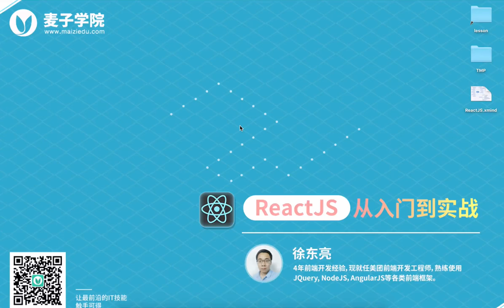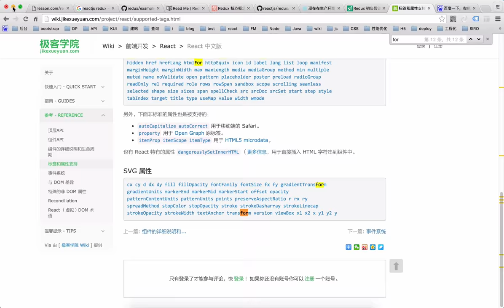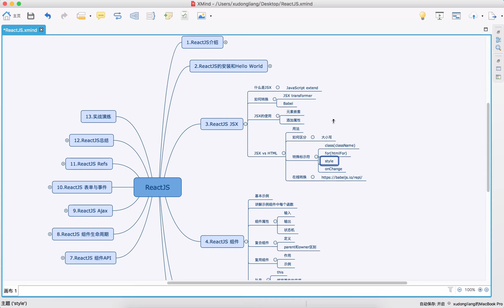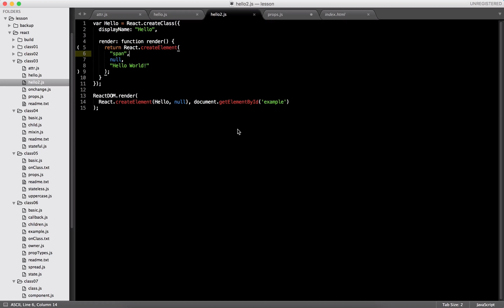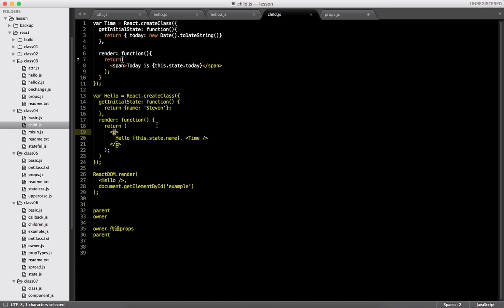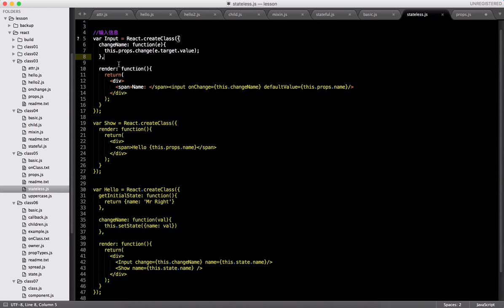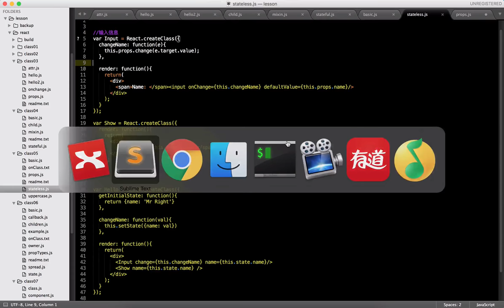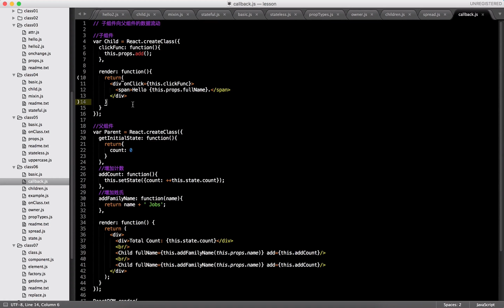ReactJS从入门到实战 13 13 ReactJS总结 上